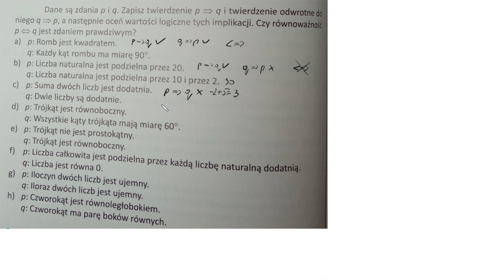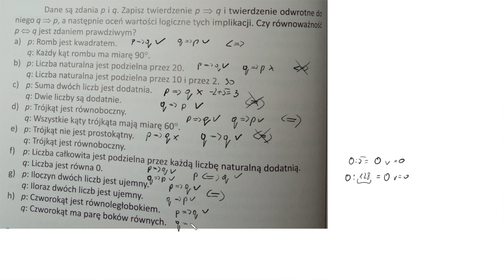2 124 Dane są zdania p i q Zapisz twierdzenie i twierdzenie odwrotne do niego